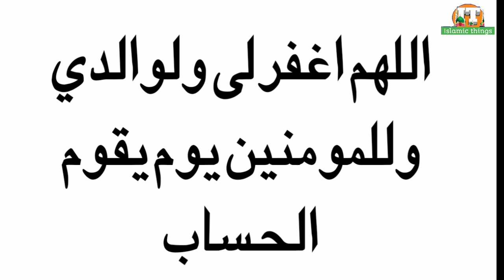Shab e barat ka roza, aftar ke waqt ka khas Amal, msr quadri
Assalamualaikum dosto kaise hain aap to phir lekar hun ek naya video jisme maine
Aftar ke waqt ka Amal bataya hai
Shukriya

( Shukriya )

14. Pareshani ka Amal

15. Bimari ka Amal